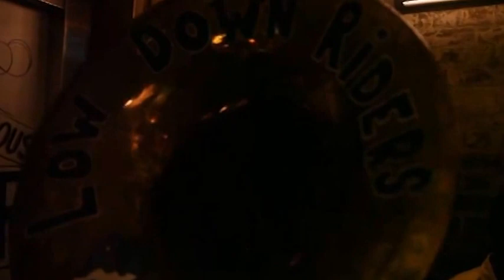All About Swing Jam to The Low Down Riders at Palmer & Co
Swingin at the Speakeasy was alive and kicking with The Low Down Riders in the house!

Every Wednesday night the city's underground comes alive at Palmer & Co with live music and dancing at the event that is Swinging' at the Speakeasy!